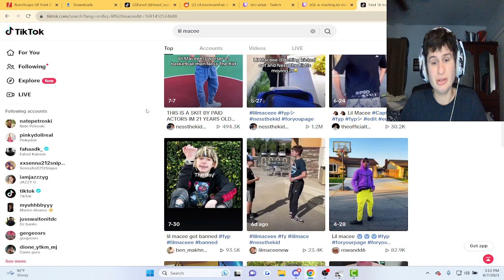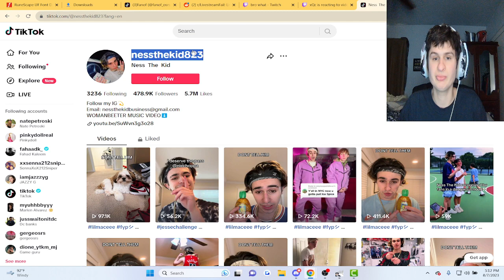Lil Macee Tiktok Gets banned?!